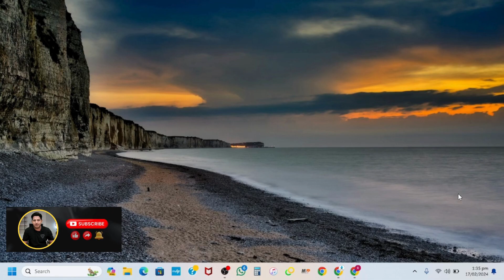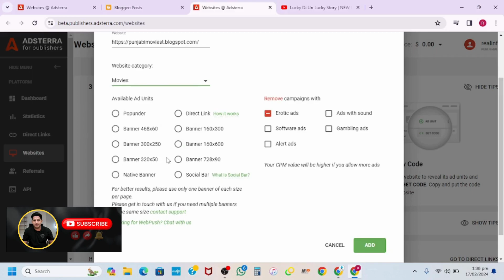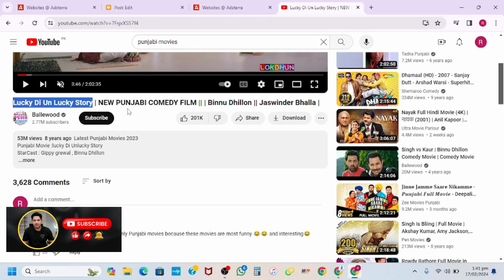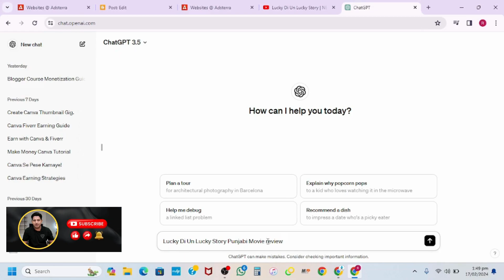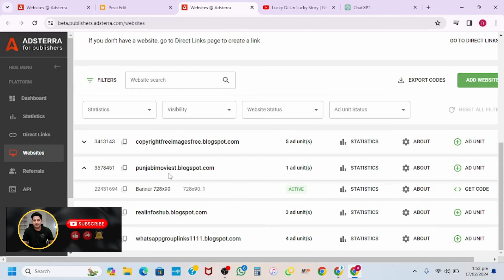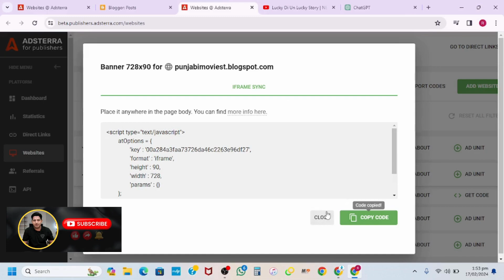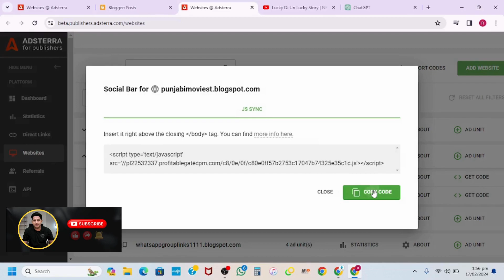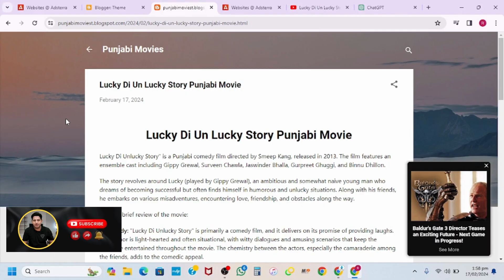Blogger Course For Beginners | How to Earn Money From Blogger Website | Make Money Online | Class18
Blogger Course For Beginners | How to Earn Money From Blogger Website | Make Money Online | Class18 | How To Start Blogging And Earn Money | How To Create A Blog On Blogger For Beginners | Blog Se pese kese kamatay hain | Blog Kese Banay | Blogger Pr Account Kese Bnatay Hain | Blogger Se Pese Kamanay Ka Tareeka | Blog Kese Likhtay Hain | Adsterra | Adsterra Se Pese Kese Kamatay Hain | Adsterra Account Kese Banatay Hain | How To Create Adsterra Account |
Unlock the potential of blogging and start earning money online with Class18's comprehensive beginner's course. From setting up your Blogger account to crafting engaging content, discover the essential steps to create a successful blog. Learn proven strategies to monetize your blog effectively and maximize your revenue. Explore the ins and outs of Adsterra to further boost your earnings. Join us now and embark on your journey to becoming a successful blogger!

Blogger course for beginners
Earn money from Blogger website
Create a blog on Blogger for beginners
Blog se pese kese kamatay hain
Blog kese banay
Blogger pr account kese bnatay hain
Blogger se pese kamanay ka tareeka
Blog kese likhtay hain
Adsterra
Adsterra se pese kese kamatay hain
Adsterra account kese banatay hain